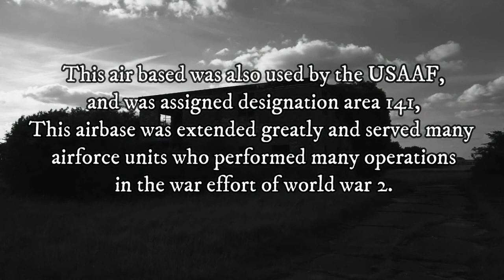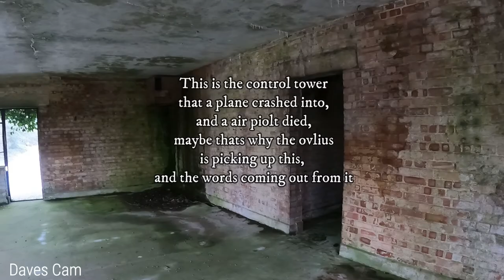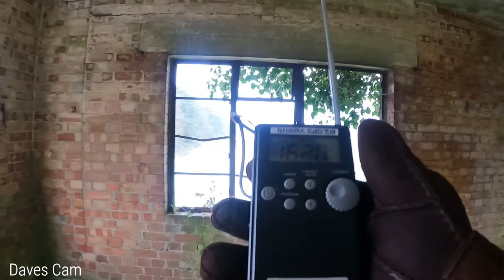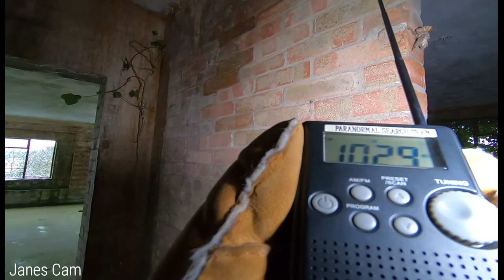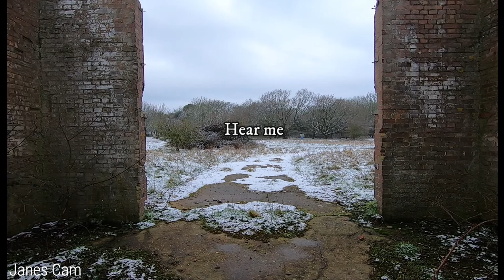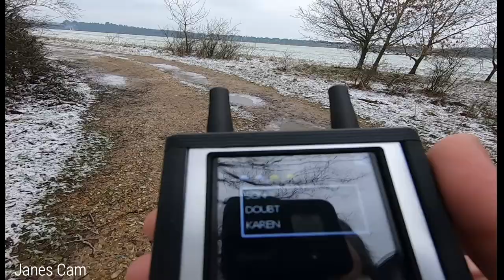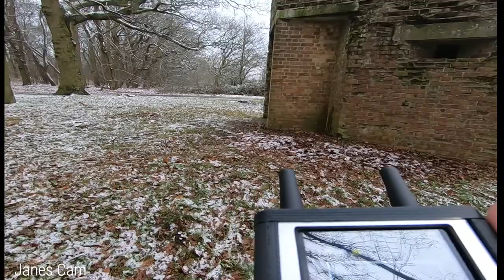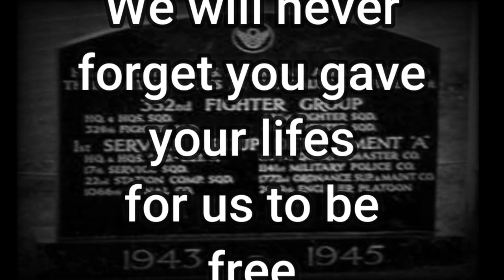Ghosts still live here at RAF base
We investigated a small RAF base, where not much of the original buildings existed still, the rich history here is immense and played a huge part in the ww2 effort, we again was so amazed at what we received here, please join us in this investigation time capsule...

We hope you enjoy our videos that's all we ask.

Come along with us on our Paranormal Adventures.👻

 This RAF base  was built as a Bomber Command airfield during 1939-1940. Upon opening it was used by aircraft of No. 21 and No. 82 Squadrons of No. 2 Group Bomber Command with Bristol Blenheim IVs. in May 1941, No. 90 Squadron were here evaluating the Boeing Fortress Mk 1s together with some of No. 61 Sqn. Handley Page Hampdens flying mining operations. No. 90 Squadron suffered heavy casualties and the use of the Fortress I was discontinued. No. 17 (Pilots) Advanced Flying Unit RAF was also here

Bodney was transferred to the United States Army Air Forces in the summer of 1943 for the 8th AF  Fighter Command and became the home of the 352d Fighter Group, the "Blue Nosed Bastards of Bodney". They began combat operations in July, but the group was not fully operational until September when they received drop tanks to extend the range of the fighters.

At some point in the spring of 1944 the airfield began to use a new watch office (control tower) on the southwest side of the runway, the old one on the west side of the airfield was abandoned and demolished.

On 6 June 1944, the airfield suffered a tragic incident, when in poor visibility Lt. Robert Frascotti's P-51 struck the new control tower (watch office), instantly killing the pilot. The watch office suffered a gaping hole which was repaired and the building remained in use.

The unit briefly moved to Belgium in January 1945 due to the Battle of the Bulge, although it returned in April. Bodney was closed after the 352nd returned to the United States in November. Almost the entire facility was completely reverted to farmland, although a few derelict buildings remain, as well as its water tower, control tower and some aircraft dispersals